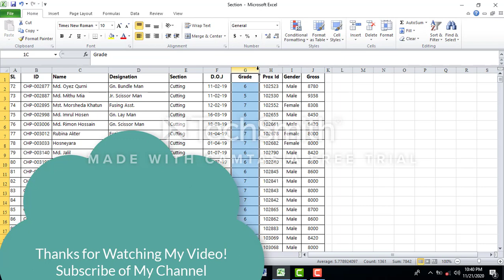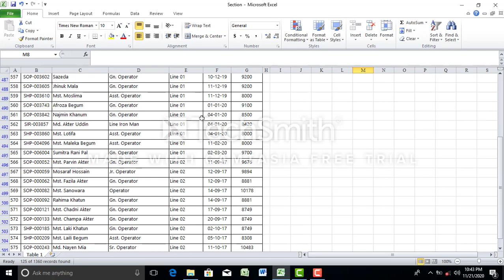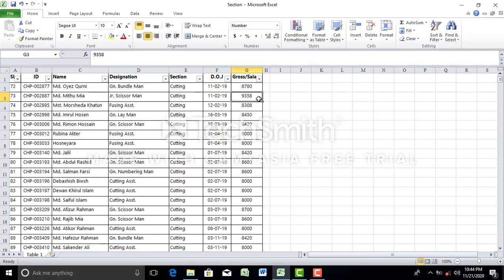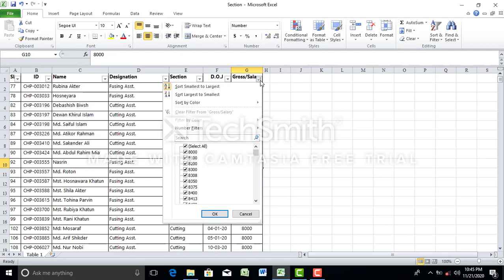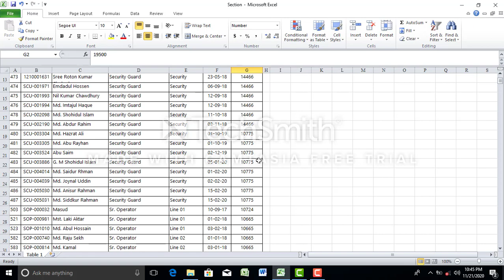How to use Short & Filter Manu learn Short & Filter Manu MS Excel bangla tutorial Short & Filter Ma